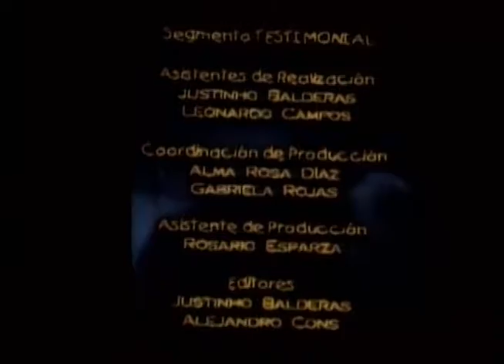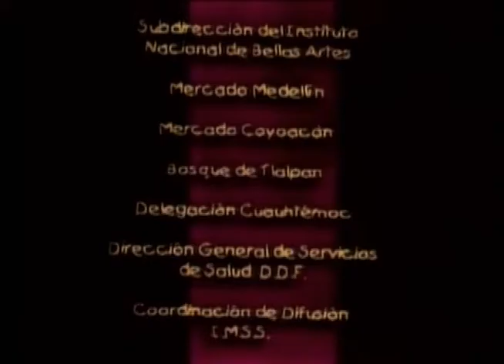Los niños y su espacio.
Producción DGTVE.

Recomendaciones del ambiente y espacio adecuado para el desarrollo del niño. Primer ambiente: vientre materno, después el espacio familiar. Los padres son responsables de proporcionar un ambiente y espacio adecuado al niño para su desarrollo, así como estimular con objetos y lugares donde puedan moverse, correr, jugar (parques, jardín de niños).